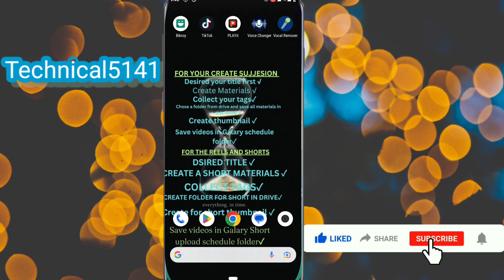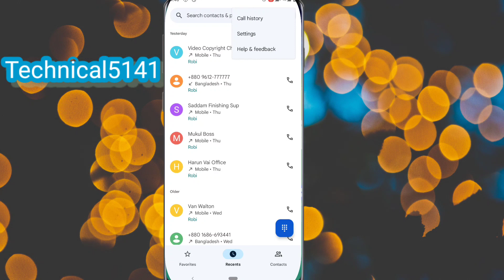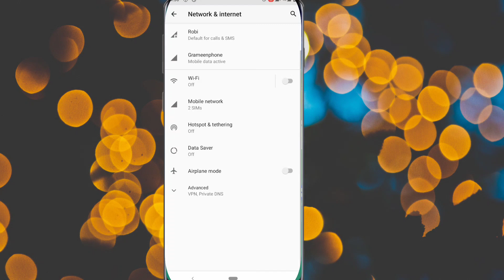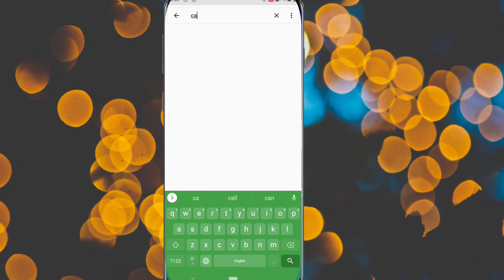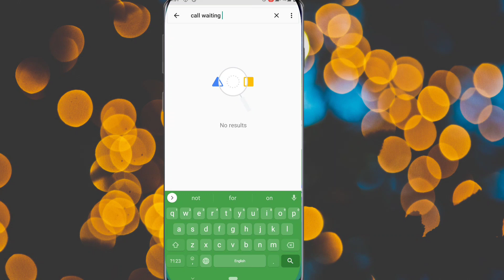call waiting not working android || কল ওয়েটিং কাজ করছে না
Today i'm gonna show you how to activate call waiting on android. This error is searched on the internet as how to enable call waiting in android and enable call waiting settings. And in this video I showed 2 different methods for activate call waiting setting